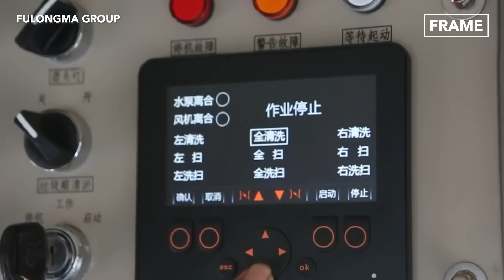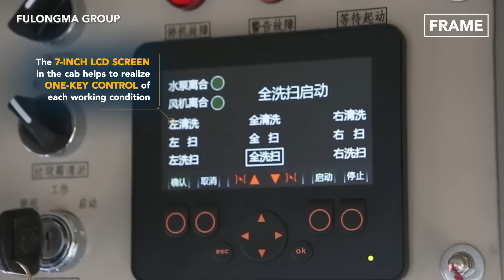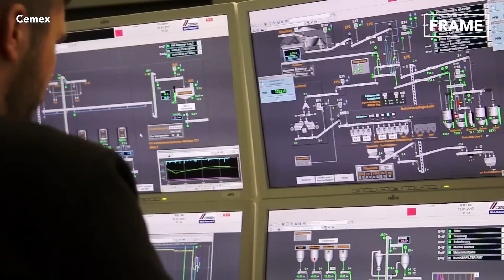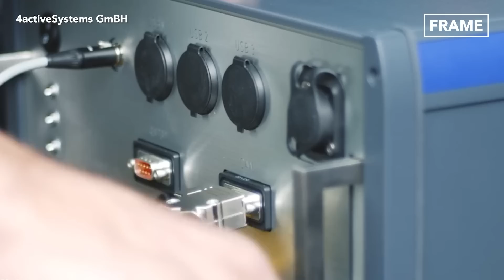Genius Garbage Truck Inventions that Are on Another Level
Today on the FRAME, we will explore the operations of an Environmental sanitation machine using advanced solutions attached to trucks and pothole patching machines using a Hydraulic pressure-controlled roller.